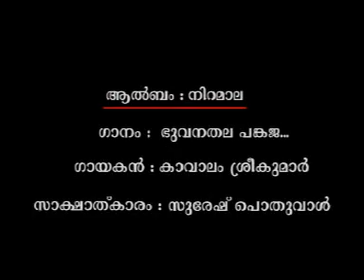Niramala - Malayalam Devotional Album - Madhu Balakrishnan & Suresh Poduval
Suresh Poduval directed his first devotional album ‘Niramala’ in 2010. Niramala is a fusion of folk art form called Payyanur Kolkali and the traditions of payyanur Subramanya Swamy Temple. This temple is considered as the ‘Pazhani of North Kerala and according to puranas the name Payyanur is orginated from 'Payyante Ooru',means the land of Subramanya.

The lyrics of the century old Payyanur Kolkkali songs mainly springs from the century old traditions of Payyanur Subramanya Swamy Temple through ‘word of mouth’. It was the need of the hour to modify, structure and re-arrange the songs to suit the present age, in which he was a grand success.

Famous Singers Jayachandran, Sujatha, Venugopal, Rimy Tomy, Shankaran Namboothiri, had lend their voices. Niramala, video album has been sung/acted by Madhu Balakrishnan and Kavalam Sreekumar. It was well accepted and appreciated. Become very popular through television chanels and other social medias. Due to it's wide acceptance this audio album 'Niramala' which had a local release in Malabar area only in 2010, was re distributed in 2015, all Kerala level with a new design and style.